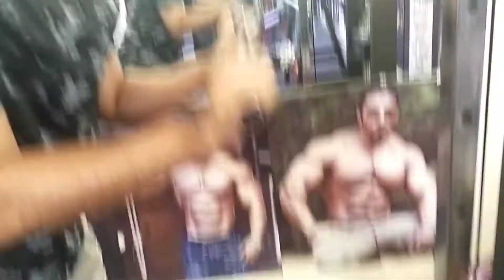TRICEPS // RAW WORKOUT